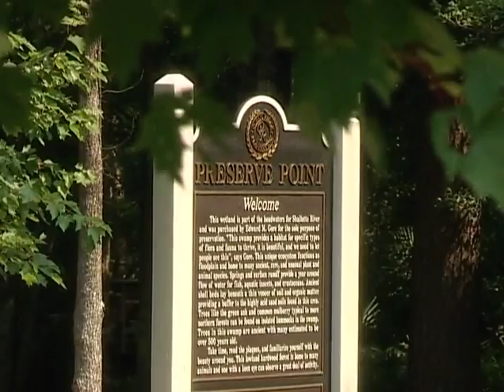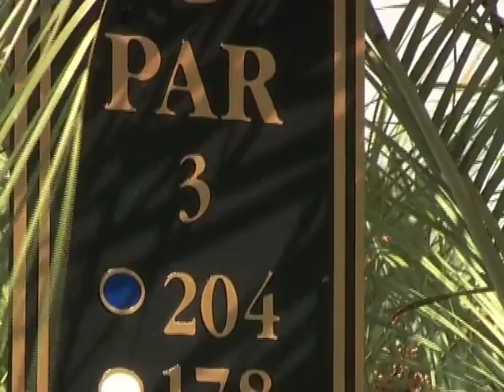OceanRidgePlantationHomes.com | Coastal North Carolina Real Estate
Ocean Ridge Plantation- is conveniently located between exciting Myrtle Beach, South Carolina and historic downtown Wilmington, North Carolina Ocean Ridge Plantation has emerged as southeastern North Carolina's premier golf and beach community. or call .